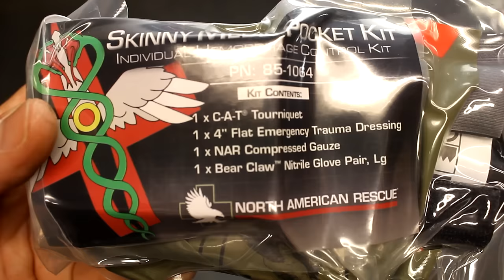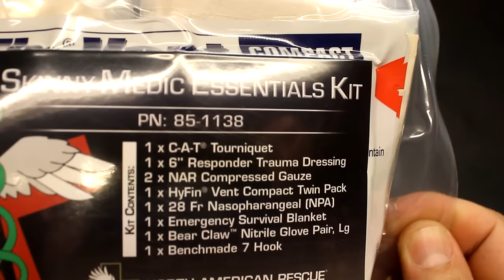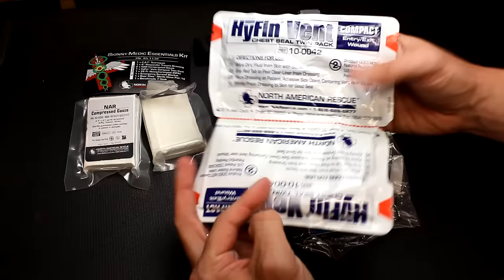Pocket Trauma Kits by Skinny Medic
Sensible Prepper Presents: The Skinny Medic "Pocket" and "Essentials" Medical Kits that are suitable for Trauma Emergencies. Both are produced my North American Rescue.

Skinny Medic "Pocket Kit" runs $49.99 free U.S. Shipping

Skinny Medic "Essentials Kit" runs $99.99 free U.S. Shipping